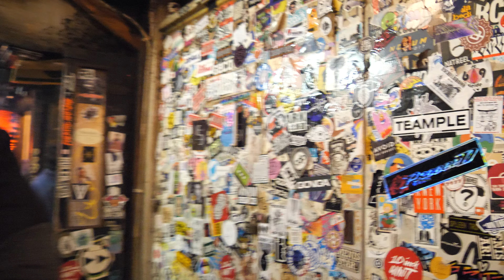Tokyo - A Walk Along Omoide Yokocho (4K60p)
Bored of your view?, stressed?, just need to focus on something else for a while?

Spend a few moments looking at this walk along Omoide Yokocho  in Tokyo, Japan (in 4K60p).

Filmed on a Lumix G9 (November 2019)